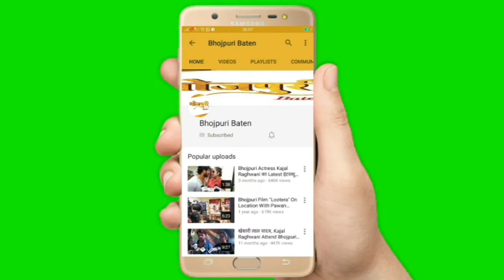Chhotu Chhaliya और Vishnu Shankar Belu ने किया नई फिल्म Been Ke Dhun का महूरत